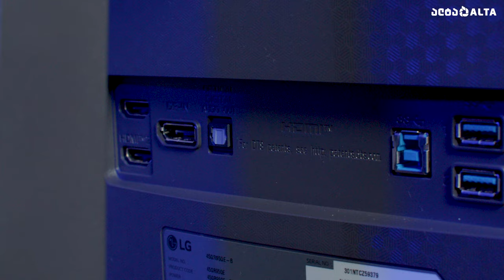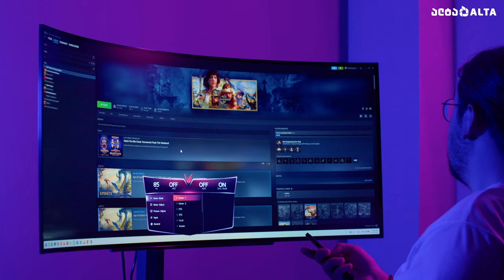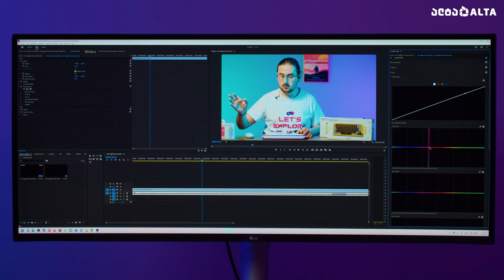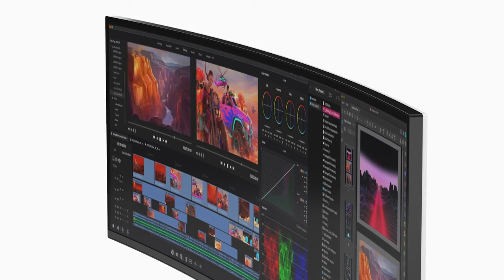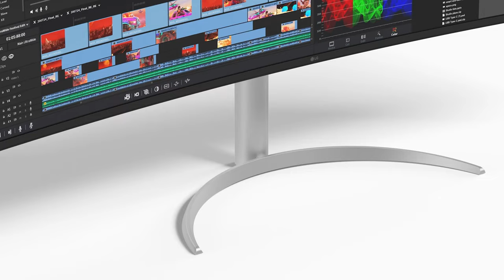LG-ის გეიმინგ და პროფესიონალური მონიტორები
ამ ვიდეოში წარმოგიდგენთ LG-ის Ultra Gear სერიის გეიმინგ მონიტორს გასაოცარი 4K OLED ეკრანით, რომელიც თამაშისას საოცარ შეგრძნებებს ტოვებს 🎮 ასევე ულტრა განიერ პროფესიონალურ მონიტორს, რომელიც იდეალურია ვიდეო ედითინგსა და დიზაინზე სამუშაოდ. @BarTo376